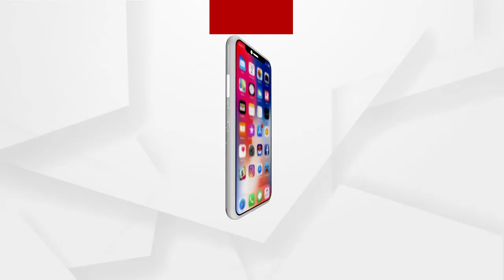ସେମାନେ ସରକାରଙ୍କ ବଡପୁଅ ଭାଇ...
ସେମାନେ ସରକାରଙ୍କ ବଡପୁଅ ଭାଇ. ସରକାର ସେମାନଙ୍କ ଧରମ ପୁଅ ଭାଇ.